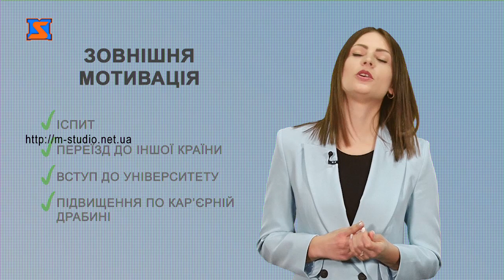Іноземна з Поліглотом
Вас непокоїть питання, як нарешті почати говорити англійською?

Керівник та викладач англійської у навчальному центрі «Поліглот» - Олена Гаджега, готова ділитися секретами.

Сьогодні я розповім вам про один із ключових факторів, який допоможе вивчити вам іноземну мову. А саме - мотивацію!

Розрізняють два види мотивації учнів: зовнішню та внутрішню.

Отже, ЗОВНІШНЯ мотивація - це зовнішні фактори. Такі як:

📌іспит,

📌переїзд до іншої країни,

📌вступ до університету,

📌підвищення по кар’єрній драбині

З досвіду знаю, що такі учні - дисципліновані, завжди виконують домашку та додатково займаються самостійно.

Існує ще ВНУТРІШНЯ мотивація, яка походить зсередини і приносить позитивні емоції від процесу навчання. Ви керуєтесь саме нею якщо:

📌отримуєте задоволення від процесу навчання,

📌вам подобається викладач або атмосфера на уроці,

📌ви сприймаєте час занять англійською –  приємний час для себе

Отже, ключ до успіху - розібратися з тим, що мотивує вас!

Хочете знати англійську мову? Записуйтеся на курси у навчальний центр «Поліглот»

Адреса: М.Мукачево, вул. Ілони Зріні 30 та вул Ілони Зріні 126.